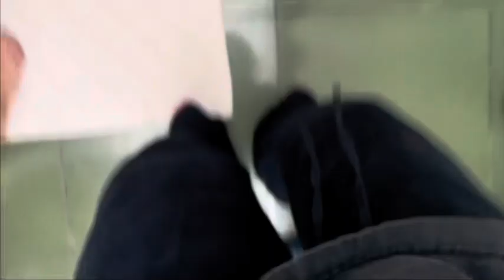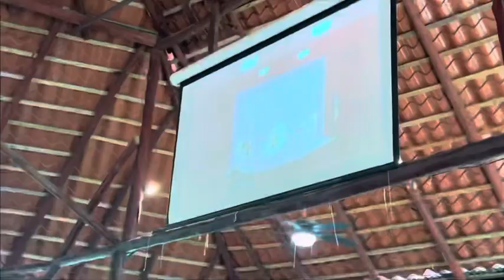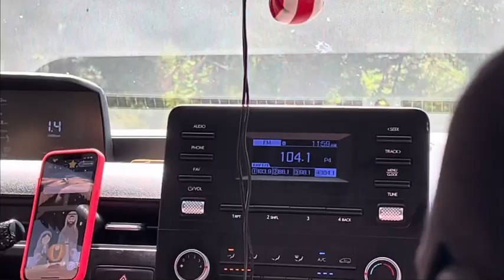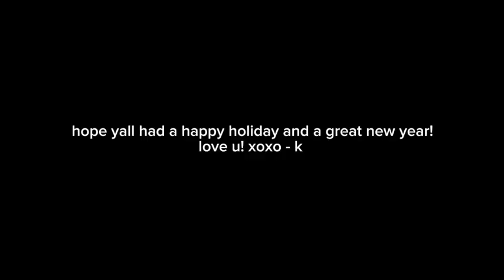spend christmas eve w us!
boring little christmas eve vlog